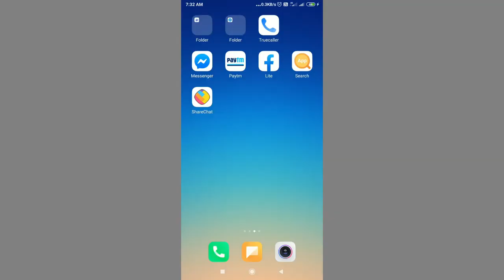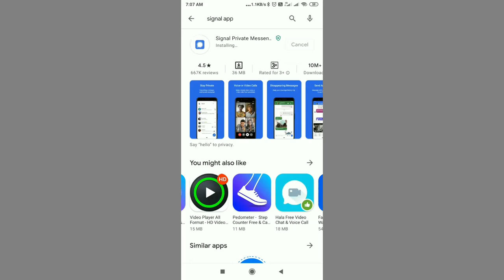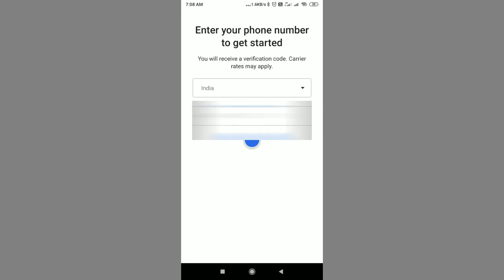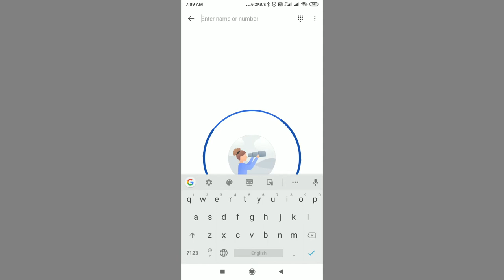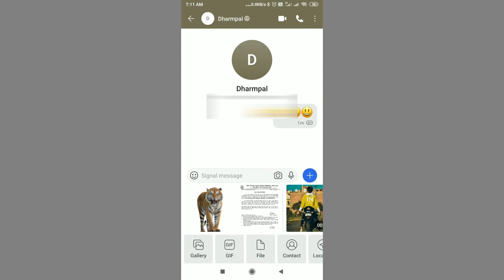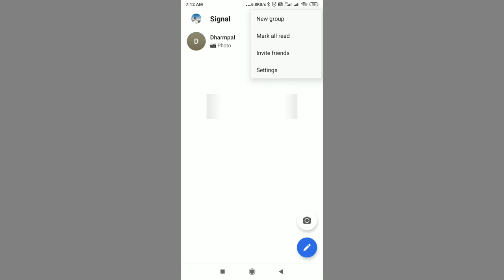Whatsapp की जगह आ गया नया App 2021.whatsapp vs signal New app has replaced Whatsapp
Whatsapp की जगह आ गया नया  App 2021.whatsapp vs signal vs telegram New app has replaced Whatsapp